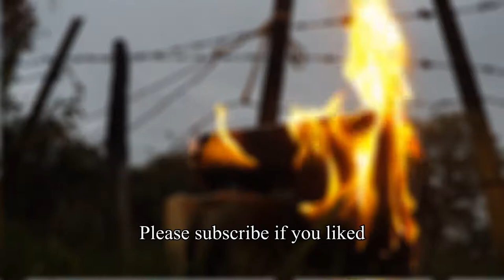Kenwood chef explodes with thermite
Killing my old Kenwood chef A701, its old, its had it, I’ve robbed the best parts off it and its time to give it a good send off. I was surprised to see so many flames and fire

I used a microwave oven transformer with the secondary winding replaced with a heavy gauge cable this was connected to a short sparkler which was used as a detonator and wraped in thermite